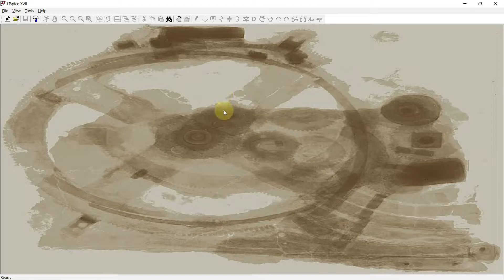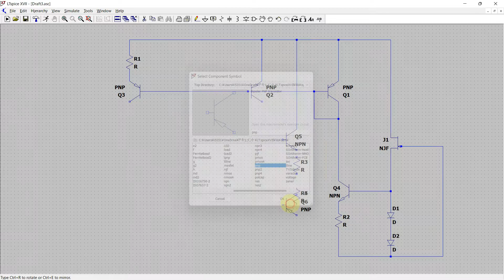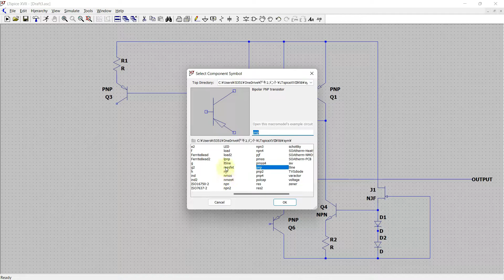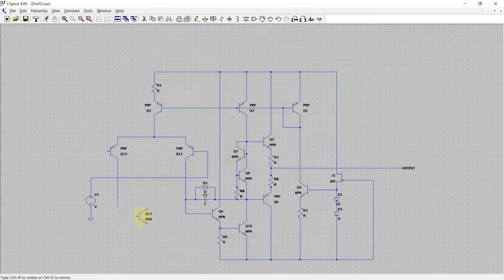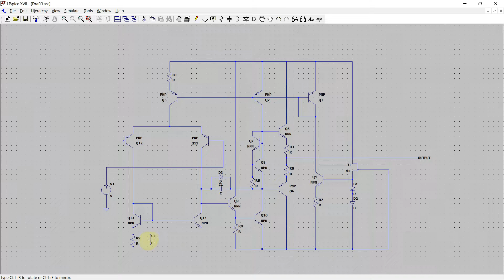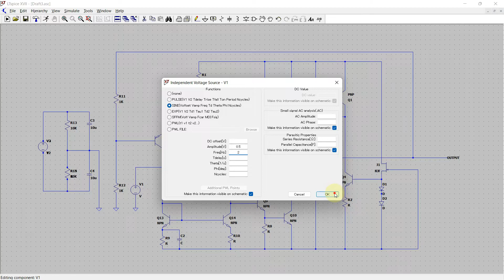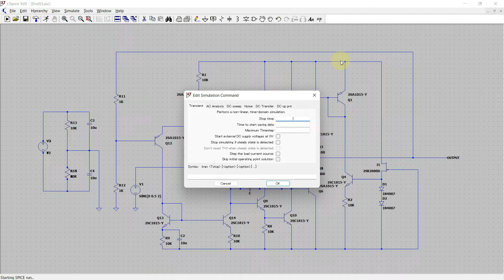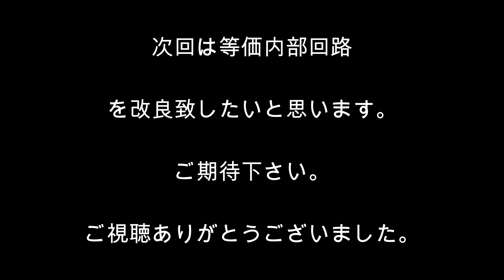【NJM4580DD等価内部回路シミュレーション】自作オペアンプ～ICの内部回路を理解するための登竜門になる回路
こんにちは。三角むすびでございます。

(公社)日本アロマ環境協会認定アロマテラピーインストラクター

Oracle Certified Java Programmer Bronze SE 7

思えばチャンネルを開設して6年が経ちました。ずぶの素人が電子工作を始めて活動して参りましたが、登録して下さった皆様、チャンネルを覗いて下さった皆様、ありがとうございます。

今はコロナの時代となりまして、地球の裏側では戦争まで起きてしまいました。こんな時代になりましても僕は、「これは良く考えたな！」と言って戴ける動画を追求し続けて、皆様に「そう言えば、YouTubeで三角むすびが頑張っていたな」と思い出して戴けるチャンネル作りを目指して、今日も精進して参ります。

早くコロナが終息して、早く戦争も終わりますように！